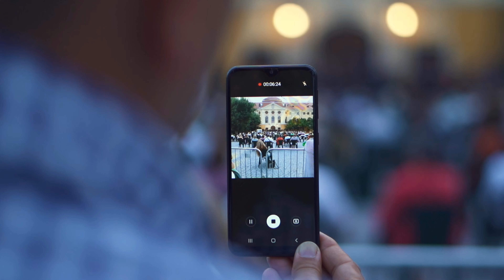Oradea Vibes ✨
Events, good friends, amazing vibes. We had such a great summer in Oradea!

A project by Visit Oradea.
Video by The Brothers M.